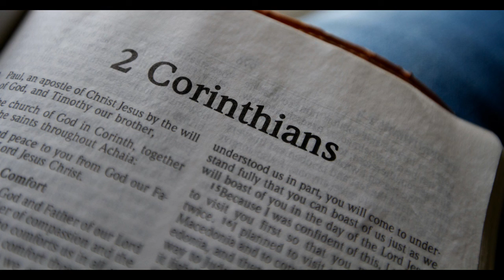The Bible - "2 Corinthians" - Chapter 5 (NIV)